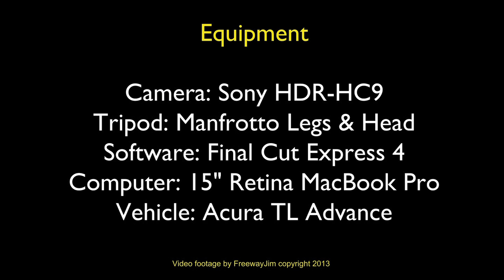Nashville, TN: I-65 South to I-40 West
Follows I-65 South from Exit 97 to I-40 West past the Briley Parkway Interchange.